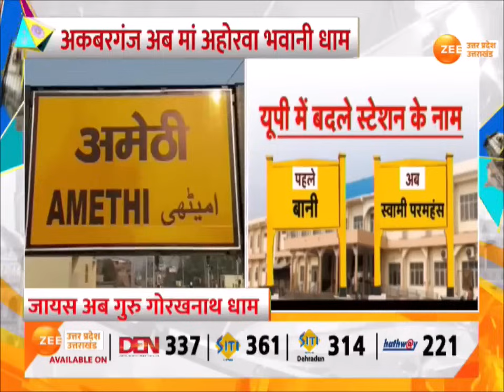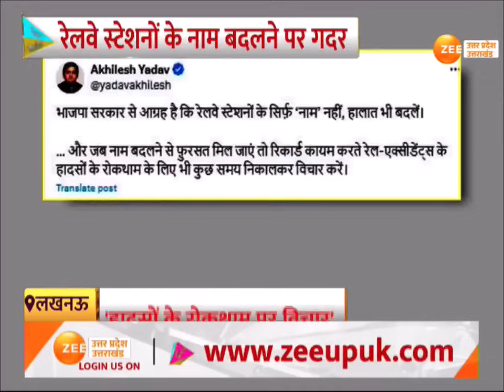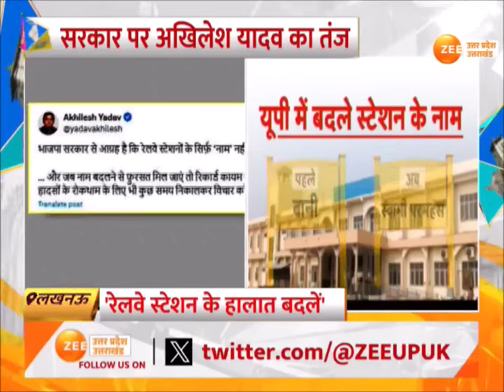UP Railway Station Name Change: यूपी में किन रेलवे स्टेशनों के नाम बदले? | Amethi | Breaking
Railway Station Name Change: अमेठी जिले के 8 रेलवे स्टेशनों के नाम बदले, फुर्सतगंज रेलवे स्टेशन अब तपेश्वर धाम, बनी स्टेशन अब स्वामी परमहंस, जायस अब गुरु गोरखनाथ धाम, रेलवे स्टेशनों के नाम बदलने पर घमासान

Railway Station Name Change: 8 railway stations in Amethi district changed their names, Fursatganj railway station is now Tapeshwar Dham, Bani station is now Swami Paramahansa, Jais is now Guru Gorakhnath Dham